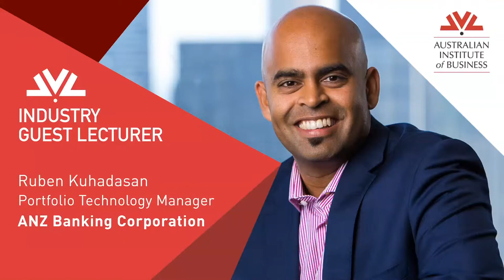AIB Industry Guest Lecturer Ruben Kuhadasan, ANZ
Ruben is the Tribe Performance Lead for Engineering Acceleration at ANZ where he leads the drive towards engineering culture and speed to value.

Guest lecturing in AIB’s project management and change management courses, his digital expertise and industry insight will be of great value to our students.